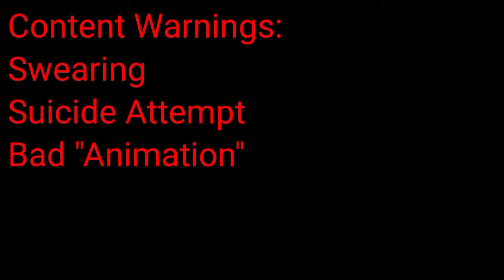Lizard is dead (Part 1)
Hopefully i won't procrastinate for five more months before getting another video done

Starring

Lizard as dead
Jack Bright as murderous freak
Ellie as clumsy detective
Malo as australian
Larry as war veteran